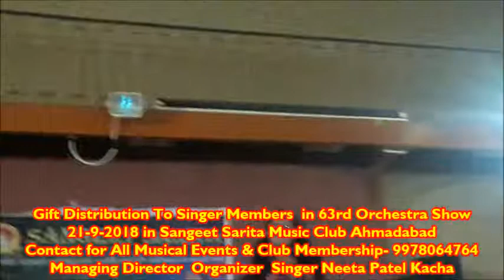Voice Of Ahmedabad Gift & Prize Distribution to Winners in Sangeet Sarita Music Club 63rd Show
Gift VoiceOfAhmedabad SingingCompetition Distribution to Winners Singer Of SangeetSarita MusicClub​ Ahmadabad in 63rd Music Event "Tu jo Mere Sur Main"
Winners- Female - Sonal Gajjar​, Pratima Kohmaria​ ,
Male - Jayesh Bhatt​ , Himanshu Master
Cntact for All Musical Events & Club Membership - 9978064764
Managing Director Singer Neeta Patel Kacha​
Sangeet Sarita Music Club Ahmadabad
MD - Singer Neeta Patel Kacha- 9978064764
Concept & Design by *Singer Neeta Patel Kacha* (Singer, Anchor  Director Owner Organizer Of All Musical Events )
Give a Stage to New Talent.. singer, Anchor, Mimicry Artists can contact
Membership Open for all.. no age limit

Enjoy Musical Eve with Music Lovers 🎼🎤
*ગાયક : નીતા પટેલ કાચા*
( Playback સિંગર, એંકર, એકટર, ડિરેક્ટર of સંગીત સરિતા મ્યુઝીક ક્લબ અમદાવાદ, AIR Radio Singer, DD Girnar Sadabahar Fem, ઓર્ગેનાઇઝર, વોઇસ ઓફ *લતા , આશા , ઉષા ઊથથૂપ* )
સંગીત સરિતા મ્યુઝીક ક્લબ અમદાવાદ
નવોદિત ગાયક કલાકારો ને સ્ટેજ પર તક આપતી એક માત્ર સંસ્થા.  1 વર્ષ માં 15  ઉચ્ચ ગુણવત્તા સાથે ( હિન્દી/ ગુજરાતી કરાઓકે અને ઓરકેસ્ટ્રા સાથે)  વિવિધતા સભર સંગીતમય કાર્યક્રમો.
વધુ માહિતી તથા ક્લબ  મેમ્બરશીપ માટે સંપર્ક : 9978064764
Membership Open for all..